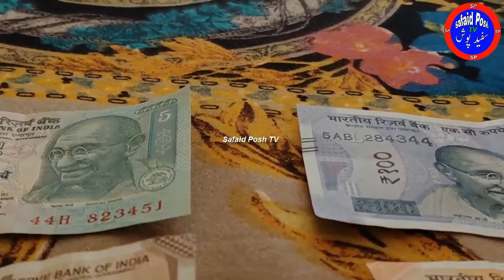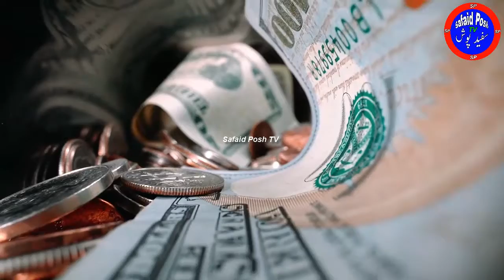Wo qarz hi kya jo ada ho gya | Married woman boyfriend | Safaid Posh TV